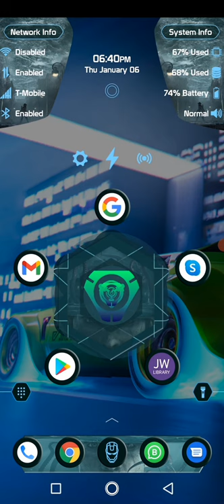I did it my way, and look what I accomplished